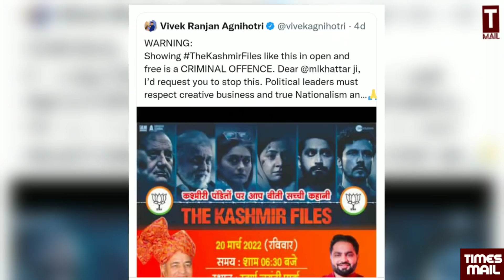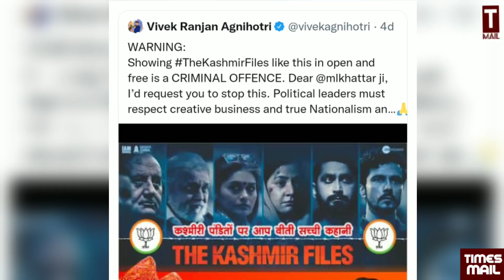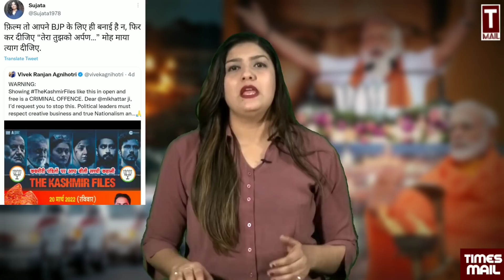फिल्म के नाम पर करोड़ों की वसूली, भाजपा को लगाया चूना | Harshita Mishra | Shams Tabrez | BJP